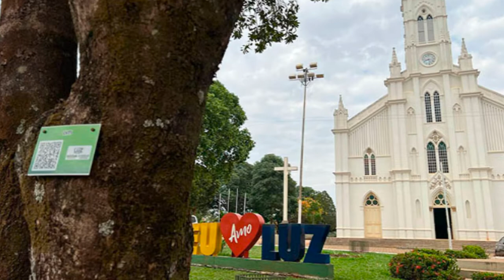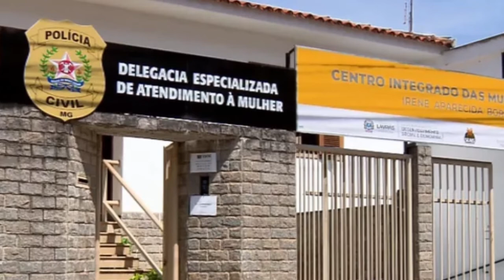GOLPE DE FALSOS FUNCIONÁRIOS DA CEMIG É DENUNCIADO EM FORMIGA E EM PASSOS, ONDE SUSPEITOS SÃO PRESOS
- ÁRVORES DAS PRAÇAS DE LUZ GANHAM QR CODE PARA INFORMAR O CIDADÃO SOBRE A IMPORTÂNCIA DA PRESERVAÇÃO
- NA BR-381 EM OLIVEIRA, POLÍCIA ENCONTRA CARRETA ROUBADA COM SUSPEITOS
- REGISTRADA PRIMEIRA MORTE POR VARÍOLA DOS MACACOS EM DIVINÓPOLIS
- HOMENS FINGEM DE FUNCIONÁRIOS DA CEMIG PARA APLICAR GOLPES EM FORMIGA
- O MESMO GOLPE FOI APLICADO EM PASSOS, LÁ OS SUSPEITOS FORAM PRESOS
- TAMBÉM EM PASSOS, CORPO DE BOMBEIROS É ACIONADO PARA AJUDAR GESTANTE QUE ENTROU EM TRABALHO DE PARTO EM CASA
- EM IJACI, PROFESSORA E MONITORA DE CRECHE SÃO EXONERADAS POR PRATICAREM MAUS TRATOS E RACISMO COM CRIANÇA DE 3 ANOS
- BRITÂNICO ENCONTRA NAVE E FOGUETE DO PROGRAMA ESPACIAL DA UNIÃO SOVIÉTICA